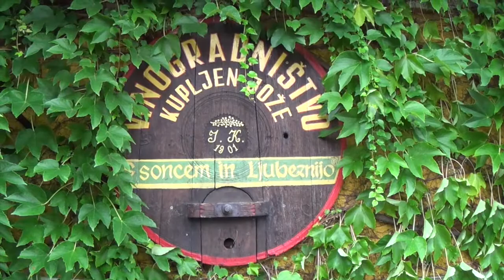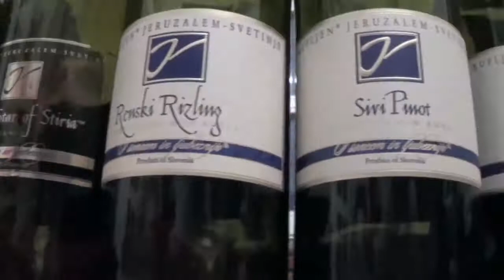Kupljen Winery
Meet Joze and Sammo Kupljen of Kupljen Winery in Jeruzalem, Slovenia. Podravje wine region known for white wines with immense aging ability. Winners of numerous Decanter World Wine Awards and other prestigious wine competitions around the world.